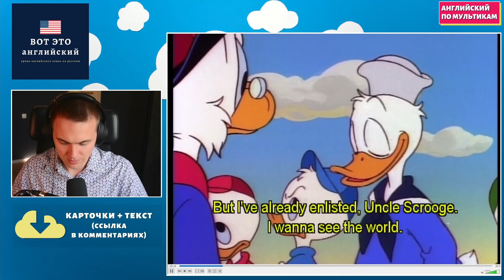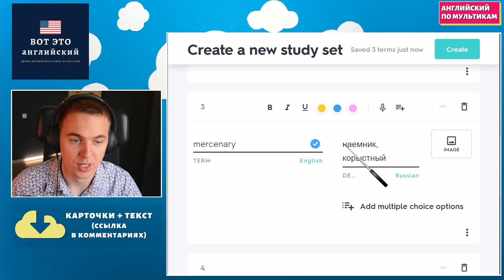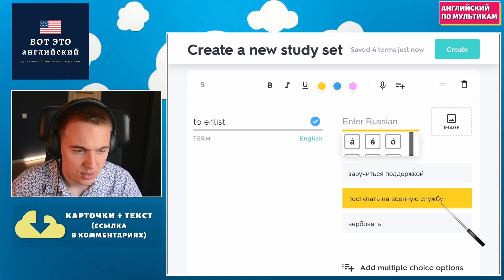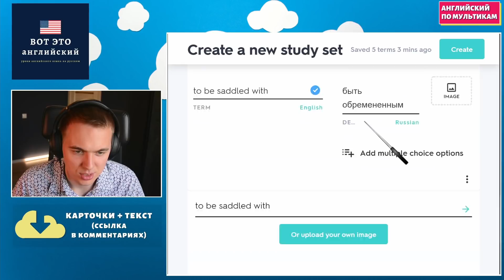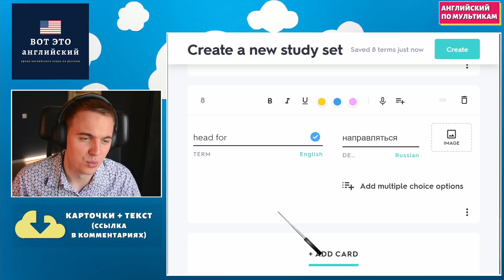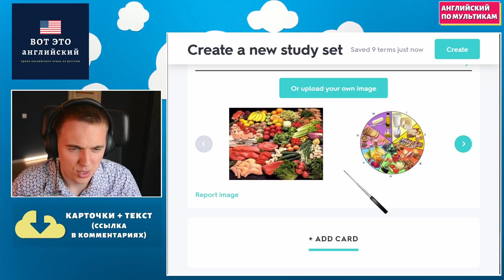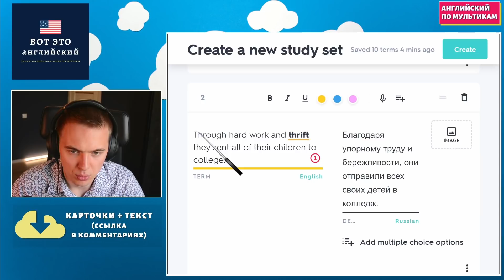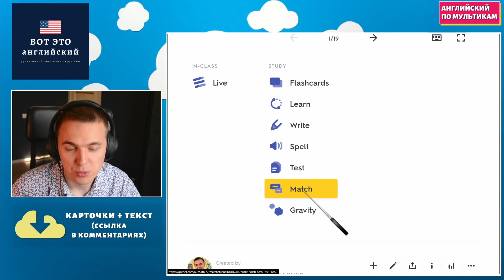АНГЛИЙСКИЙ ПО МУЛЬТИКАМ - Утиные истории (3)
Продолжаем учить английский по мультфильму Утиные истории (Duck tales) (3 часть)

1. Интро - 0:00
2. Основная часть - 0:15
3. Работа с лексикой - 14:39
4. Повтор - 18:14
5. Аутро - 19:50